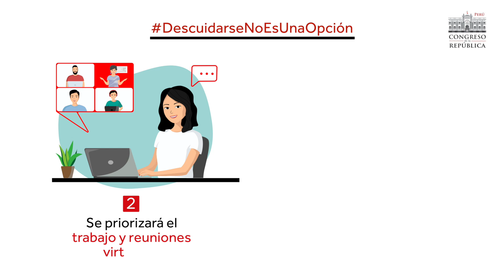DescuidarseNoEsUnaOpción: Medidas de prevención frente a la Covid-19 en el Parlamento.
La lucha contra la Covid-19 requiere el compromiso de todos; por ello, la Mesa Directiva del Congreso dispuso las siguientes medidas para evitar poner en riesgo la salud de trabajadores y ciudadanos.